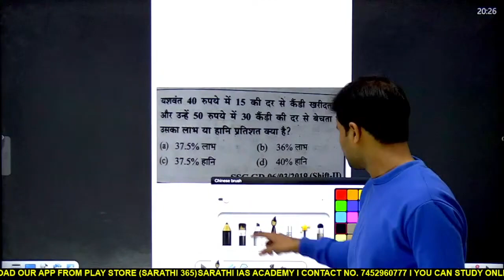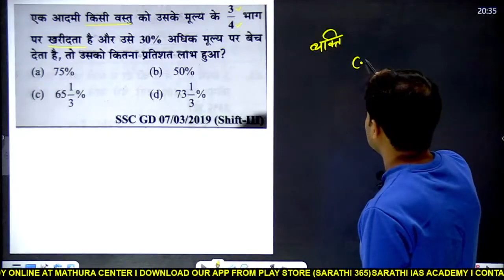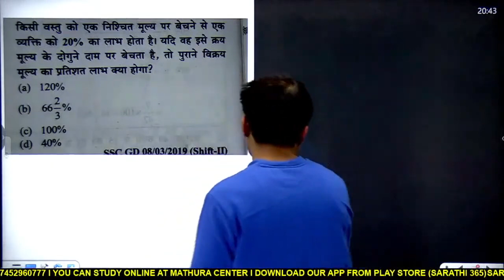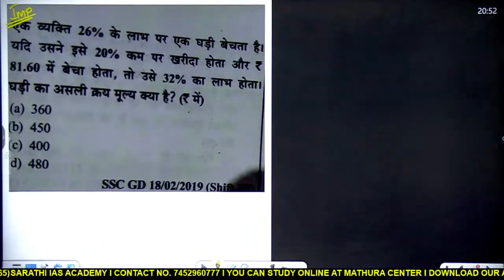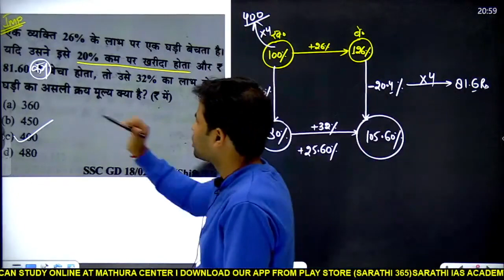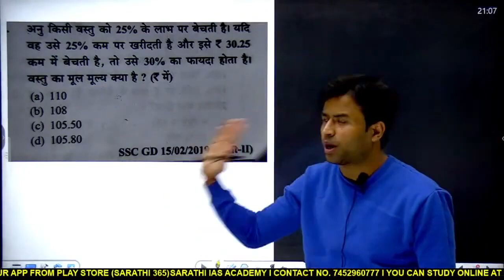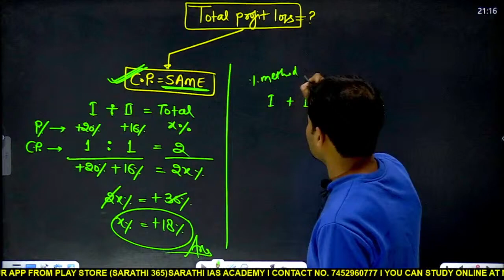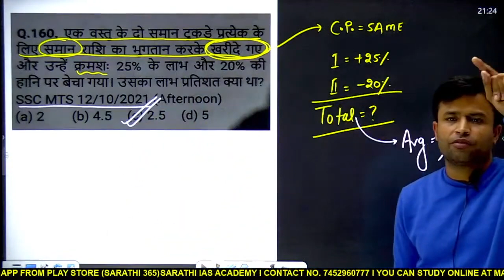PROFIT &LOSS 3 | BY MOHIT MALIK SIR